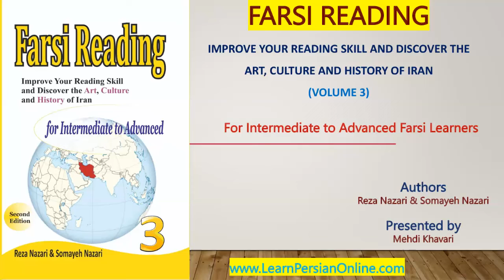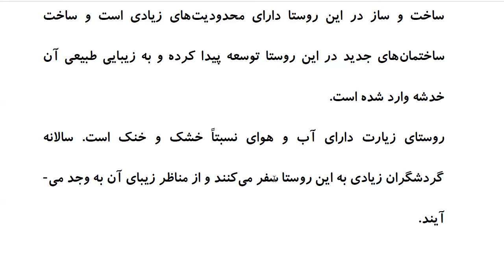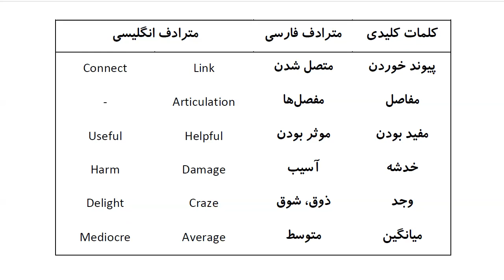Farsi Reading: For Intermediate to Advanced Farsi Learners: Book 3 - Lesson 32